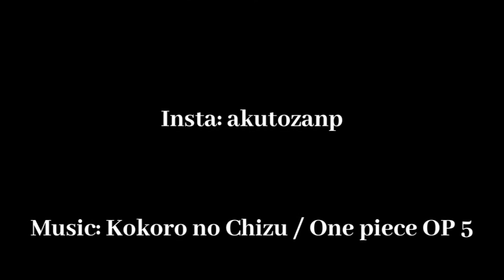SPEED DRAWING - ONE PIECE- Marco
dessin de Marco le Phœnix en speed draw de l'anime One Piece